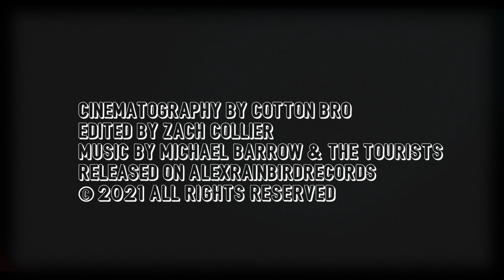Michael Barrow & The Tourists - "Clover" (Official Music Video)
This is the official music video for "Clover," the lead single from Michael Barrow & The Tourists' upcoming full length record of the same name. Lyrics below.

Cinematography by CottonBro
Edited by Zach Collier

LYRICS
I'm afraid I won't get hurt this time
I've grown used to being on my own
When loneliness is fine
Heartbreak starts to feel like home

But I think I can feel you moving in

I've been letting you inside my head
It's nothing that we thought we'd need
No curtain calls or silver screens
But could it be we're better off this way instead?

'cuz I think I can feel you moving in
Taking me some place I've never been
If you're not careful, I could fall in love

I think I can feel you moving in